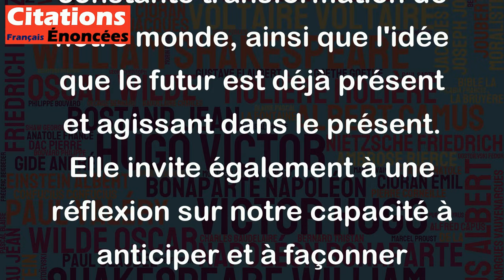Nous sommes au futur. Voici demain qui règne aujourd'hui sur la terre. - René Char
Cette citation de René Char est une belle métaphore poétique pour souligner le caractère évolutif et en constante transformation de notre monde, ainsi que l'idée que le futur est déjà présent et agissant dans le présent. Elle invite également à une réflexion sur notre capacité à anticiper et à façonner l'avenir, en prenant conscience que nos actions d'aujourd'hui ont un impact sur notre futur. C'est une citation inspirante qui encourage à la prise de conscience de notre responsabilité en tant qu'acteurs du monde d'aujourd'hui pour façonner un avenir meilleur.